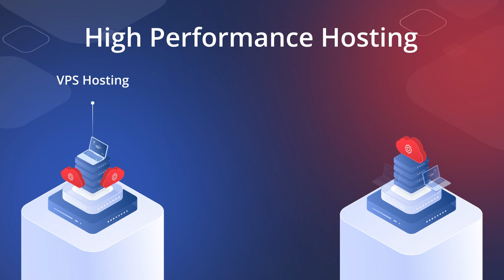Ultra-efficient VMs, containers & storage for web hosts - Virtuozzo Hybrid Server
Virtuozzo Hybrid Server is trusted by the world’s most successful hosting providers to deliver high performance, maximum density and the lowest cost of ownership for VPS and shared hosting services. Here’s a quick overview.